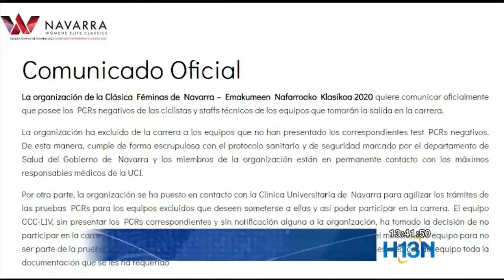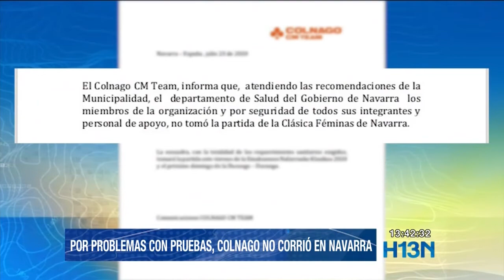Equipo femenino de Colnago no pudo partir en la etapa de hoy de La Navarra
Poco a poco regresan las competencias en Europa y habían muchas expectativas con el inicio de la clásica La Navarra en la rama femenina.

El equipo Colnago que pasó toda la cuarentena en España, y que tiene ciclistas antioqueñas, tuvo problemas en la presentación de pruebas covid-19 y no pudo partir en la etapa de hoy.